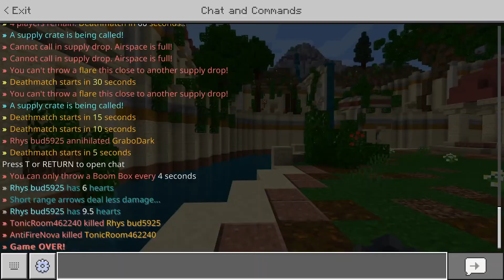POV: It's 2012 and Survival Games is Popular (Hive Bedrock)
Hive Bedrock Survival games but i forget time passed and this isn't youtube meta.